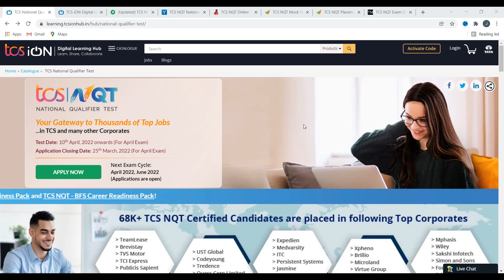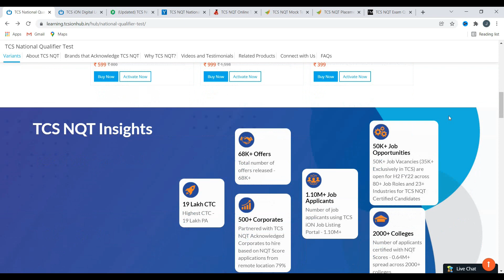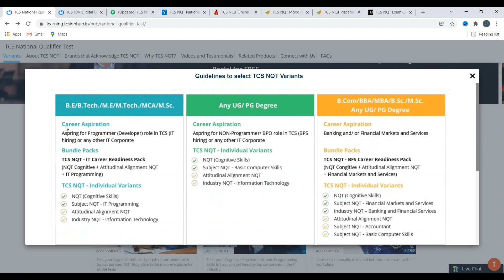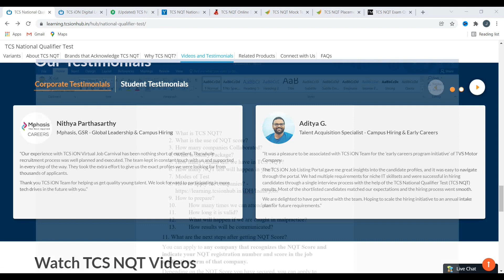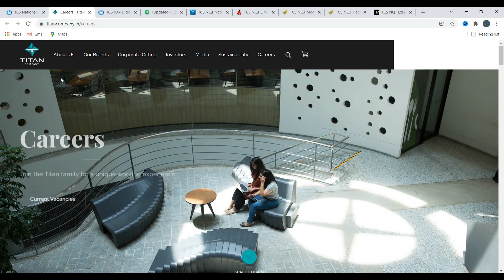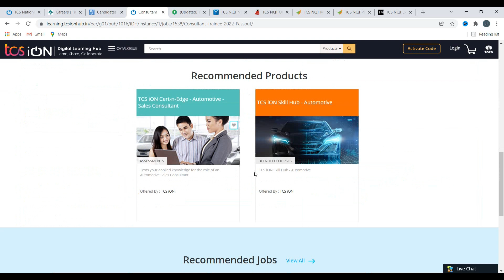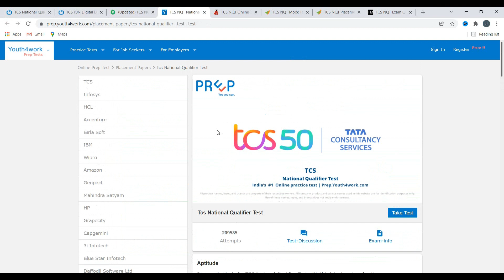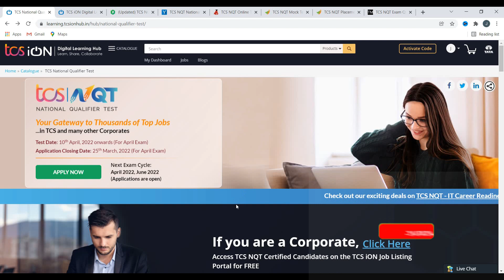TCS NQT 2022 Registration Process In Tamil | TCS NQT Preparation 2022 | NQT 2022 Exam Pattern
tcs nqt 2022 registration in telugu,
tcs nqt 2022 results,
tcs nqt 2022 exam pattern,
tcs nqt 2022 december,
tcs nqt 2022 free registration,
tcs nqt preparation in tamil,
tcs nqt preparation 2021 december,
tcs nqt prepinsta,
tcs nqt preparation strategy 2021,
tcs nqt preparation coding,